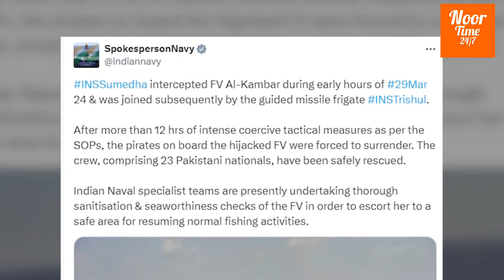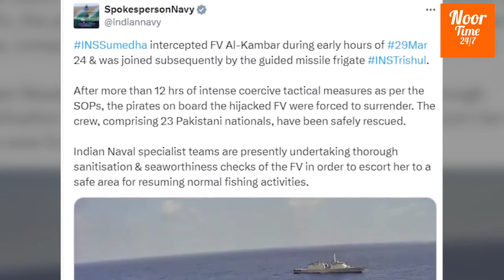Indian Navy ने 23 Pakistanis को फिर बचाया | Somali Pirates in Arabian Sea | Iran | वनइंडिया हिंदी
Operation Sankalp: इंडियन नेवी (Indian Navy) समुद्री मार्ग को सुरक्षित करने में कोई कोर कसर नहीं छोड़ रही है. भारतीय नौसेना अरब सागर, अदन की खाड़ी और हिन्‍द महासागर क्षेत्र में ऑपरेशन संकल्‍प चलाकर समुद्री लुटेरों से भारतीयों के साथ ही अन्‍य देशों के पोत को बचा रही है. एक बार फिर से ऐसा ही मामला सामने आया है. नौसेना ने चालक दल के 23 पाकिस्‍तानी सदस्‍यों (Indian Navy Saves 23 Pakistanis) और ईरानियन शिप (indian navy rescued hijacked iranian vessel)  को बचाया है.

Indian Navy, Piracy Attack On Al-Kambar, Indian Navy Saves 23 Pakistanis, indian navy rescue operation, Piracy Attack In Arabian Sea,indian navy vs somali pirates, India Saves 23 Pakistanis from Somalia Pirates, Arabian Sea Piracy Attack, अरब सागर भारतीय नेवी समुद्री लुटेरे, इंडियन नेवी, भारतीय नौसेना 23 पाकिस्तानी, Indian Navy News, World News, World Affairs in Hindi, oneindia hindi, oneindia hindi News, वनइंडिया हिंदी, वनइंडिया हिंदी न्यूज़